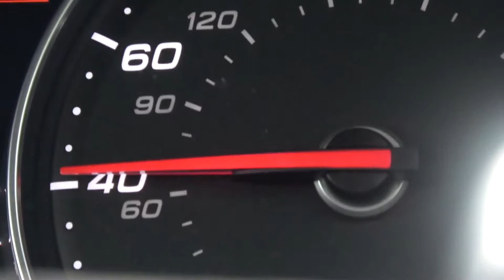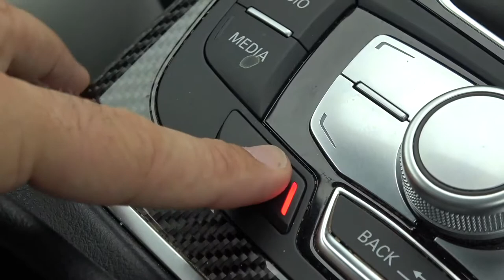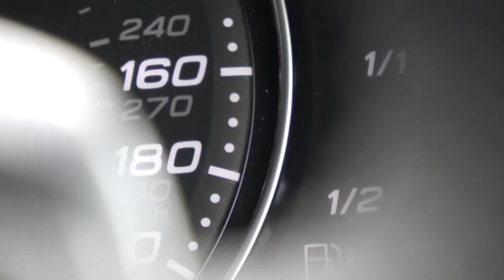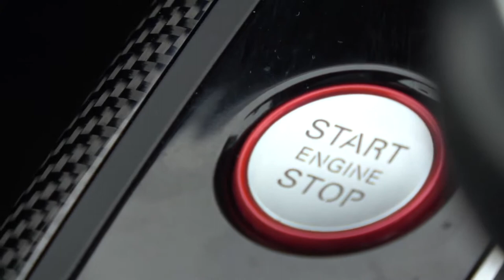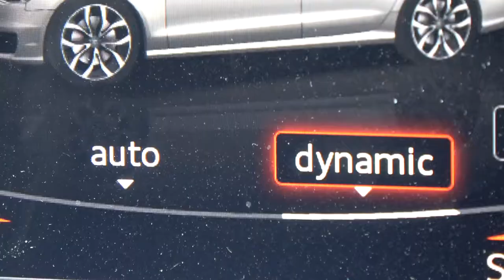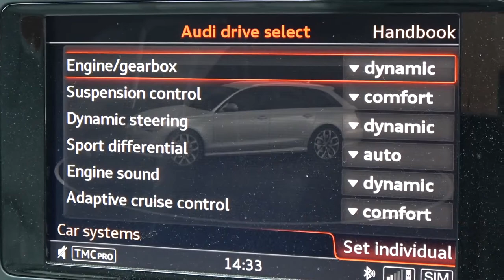Audi RS6 Performance - The Best Daily Driver...Ever? | MrJWW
The Audi RS6 Performance returns to the channel!